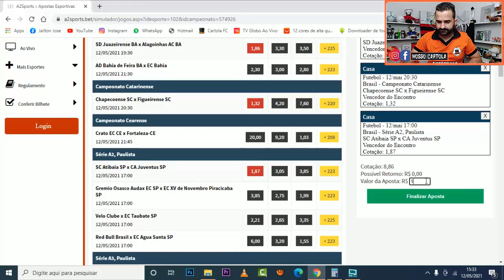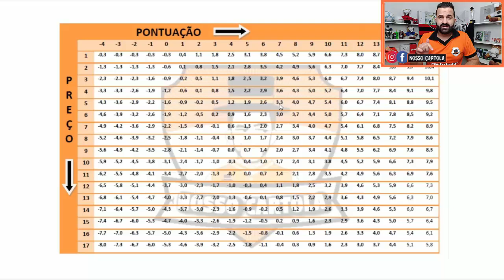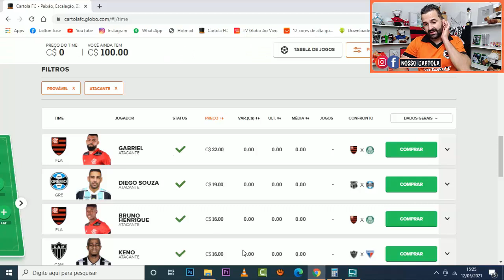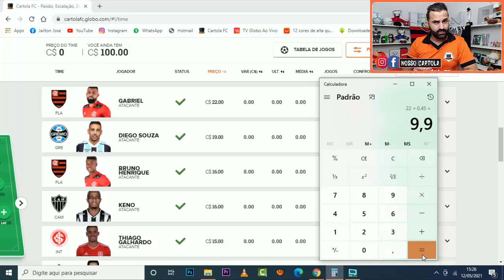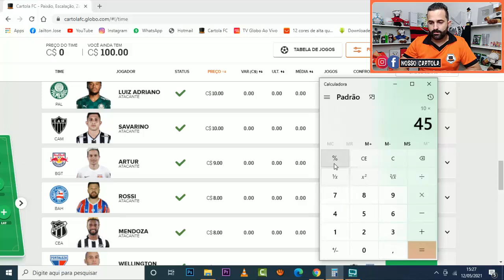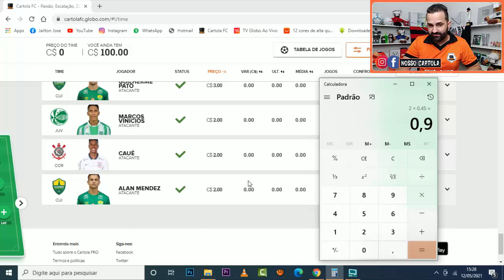COMO GANHAR CARTOLETAS NA PRIMEIRA RODADA DO CARTOLA FC 2021